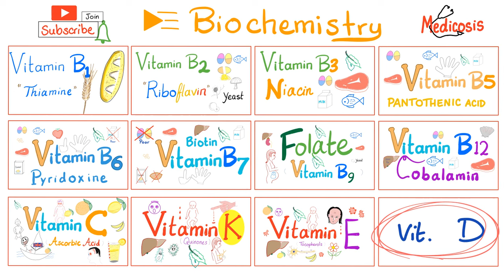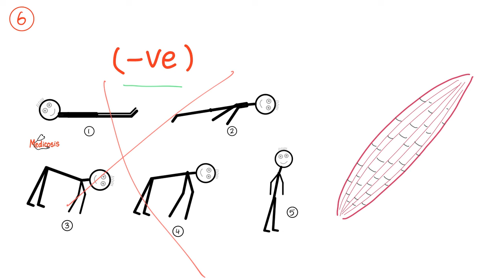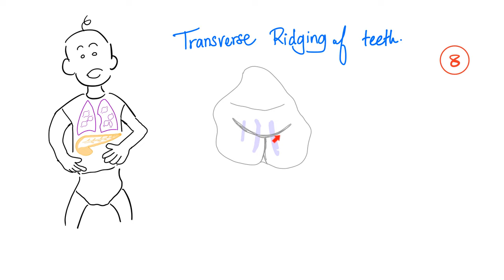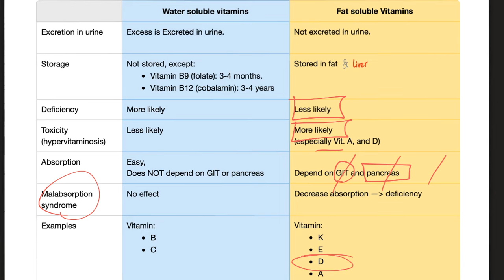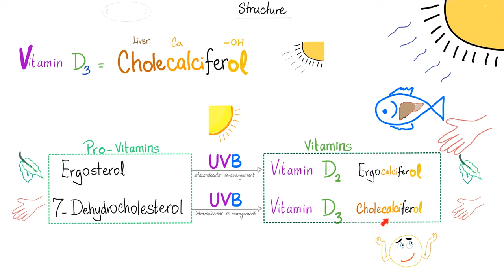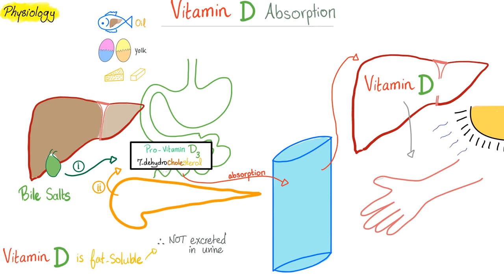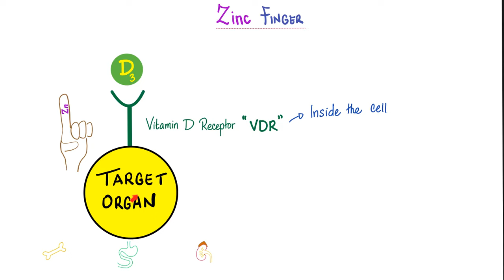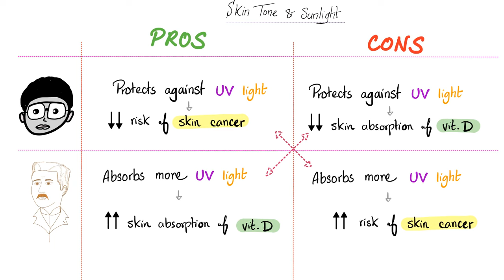Vitamin D (Cholecalciferol) - Vitamin D2 vs D3 - Vitamin D Deficiency - Diet & Nutrition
Vitamin D (Cholecalciferol) | D2 vs D3 | Vitamin D Deficiency can lead to bone problems (Rickets, Osteomalacia).

Happy studying!!